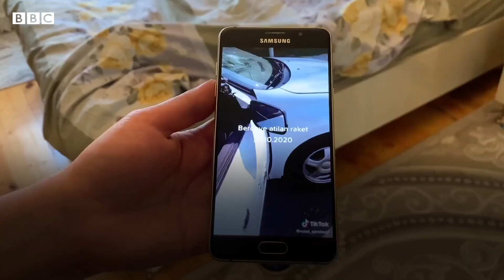«Не могу спать по ночам»: цена мира в Нагорном Карабахе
По заверениям Азербайджана, 28 октября 2020 Армения обстреляла город Барда запрещенными кассетными бомбами. Погибли по меньшей мере 20 мирных жителей.

Обе стороны отрицают факт применения подобных снарядов, но правозащитные организации подтвердили их использование.

В результате мирного соглашения Азербайджану вернулись районы, захваченные Арменией в 1990-е годы. Но жители смогут вернуться сюда только после того, как территорию очистят он неразорвавшихся боеприпасов.